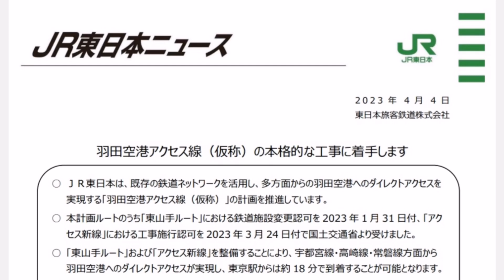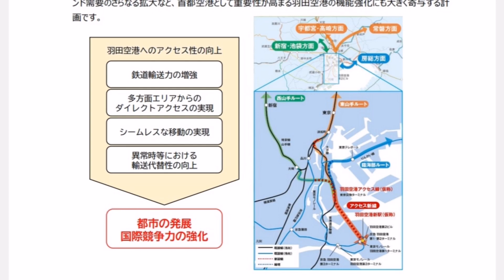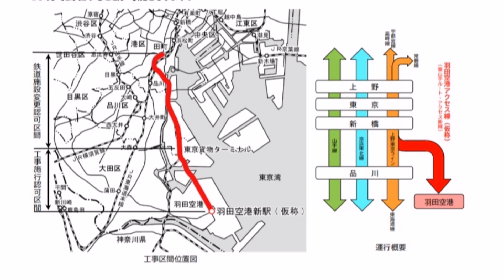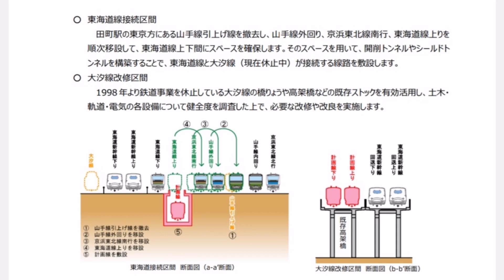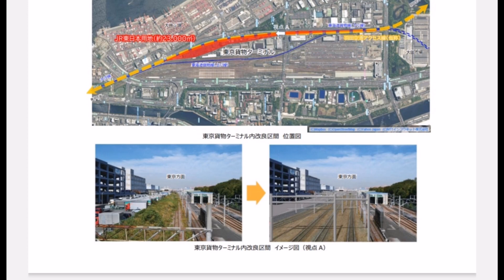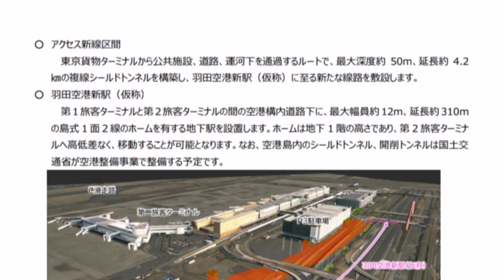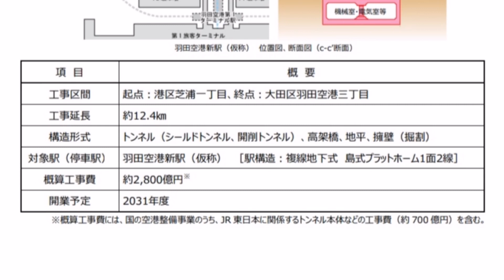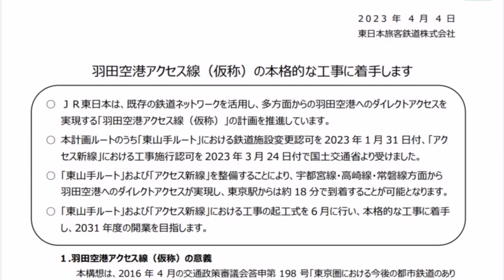【2031年度開業予定!!!】羽田空港アクセス線が遂に本格的な工事を始めるみたい!!!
遂に羽田空港アクセス線が本格的な工事に入るそうです!!!今回は東山手ルートを進めていくそうです!!!

使用BGM
・Dove-syndrome様